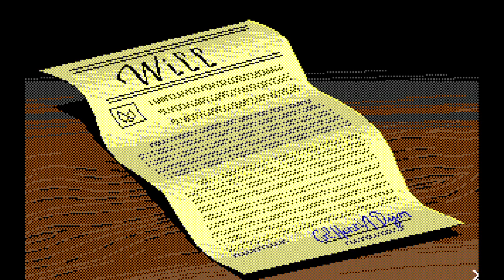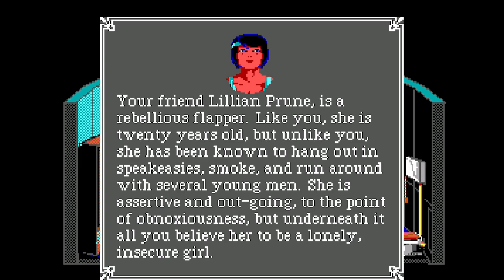Laura Bow: The Colonel's Bequest (Blind/No Guide) - Part 1 [ScummVM]